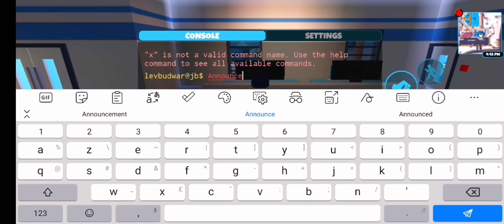Roblox Museum Update!